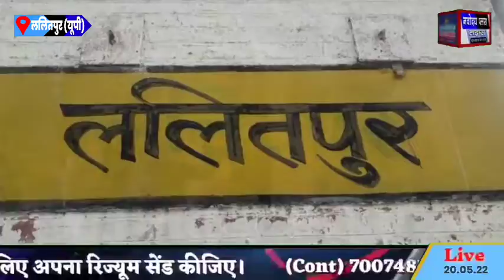पुरुष ने बिजली कटने पर किया आत्मघाती प्रयास और दबंगों से त्रस्त महिला ने एसपी ऑफिस में